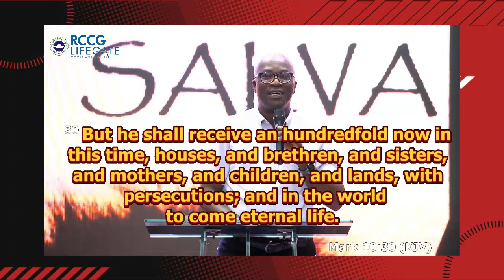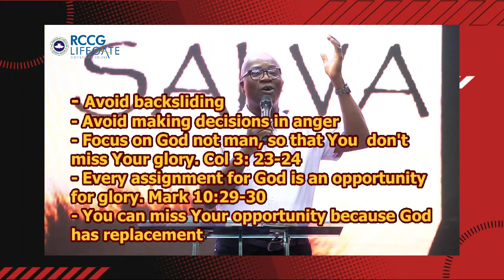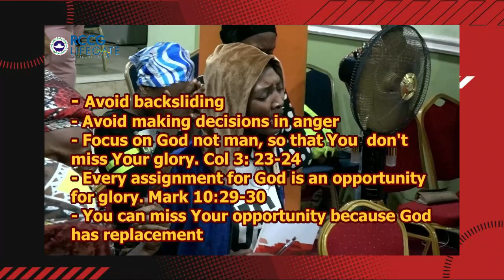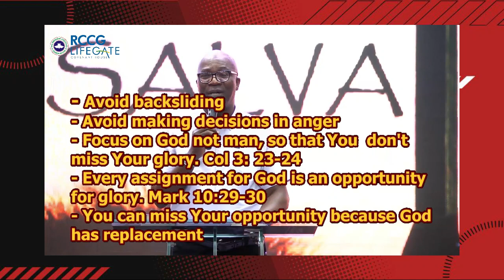GOD HAS REPLACEMENTS